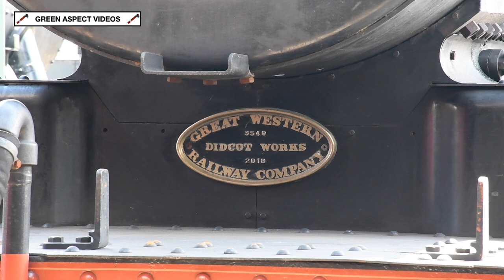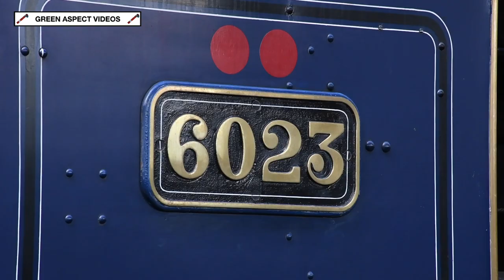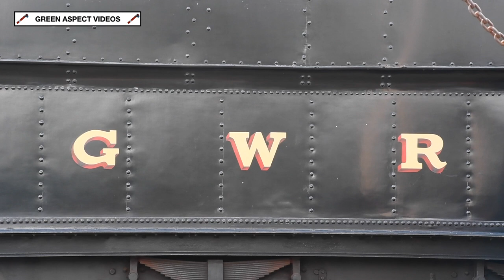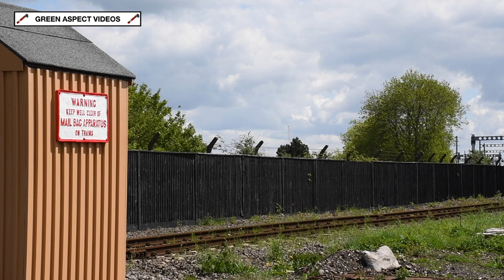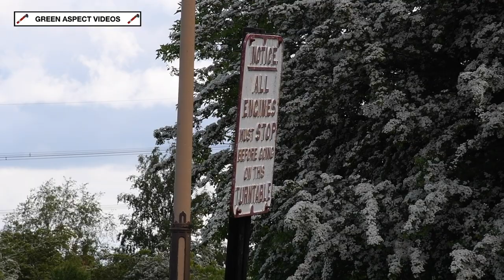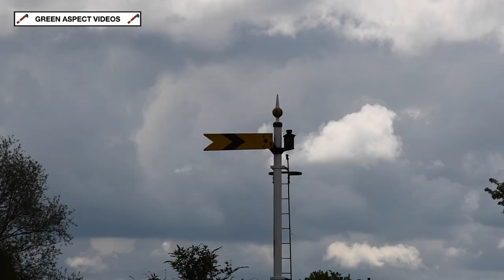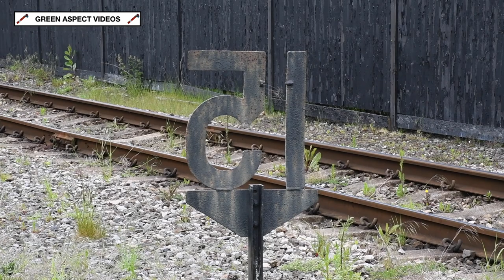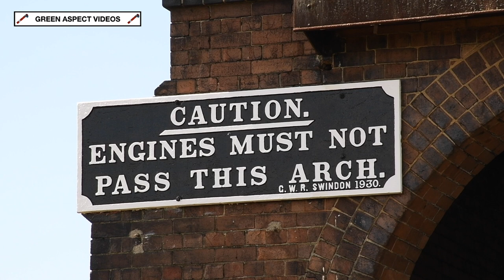Back in Steam! 1340 'Trojan' at the Didcot Railway Centre - 26/05/21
Following a heavy overhaul at Locomotive Maintenance Services of Loughborough, the Didcot Railway Centre welcomed back the Alexandra Dock Railway 0-4-0 Saddle Tank No. 1340 'Trojan' in the Spring of 2021. The loco was launched back into service over the Bank Holiday Weekend in April and May, after an absence of 10 years!

Carrying GWR livery, 'Trojan' is now officially the oldest Great Western locomotive in current operation, being outshopped by the Avonside Engine Company of Bristol in 1897!

The loco was in operation on Wednesday 26th May, during one of the Centre's scheduled steam days. The 0-4-0 would haul shuttles along the main demonstration line during the day, heading the resident GWR vintage set of coaches.

This comprehensive video showcases the action during the day. We begin with a few detailed shots of 1340 standing outside the engine shed, along with a closer glimpse of the other locomotives on display. This includes the New-Build GWR Saint No. 2999 'Lady of Legend', which has recently returned to Oxfordshire, following its highly coveted visit to the Severn Valley Railway during April and May.

This is followed by 'Trojan' moving off shed to collect the vintage coaches, in readiness to handle the shuttles along the 'Main' demonstration line, which runs the whole length of the Great Western Society's base. The shuttles are captured from several different angles and locations, which includes a handful of brief encounters with mainline trains that use the Didcot avoiding line, heading to and from Oxford.

All scenes were captured on Wednesday 26th May 2021.

1340 'Trojan' is set to be in operation over the 29th - 31st May, running alongside GWR New-Build Saint No. 2999 'Lady of Legend' and GWR Large Prairie No. 4144 during the Centre's 'Bank Holiday Steam Up'.